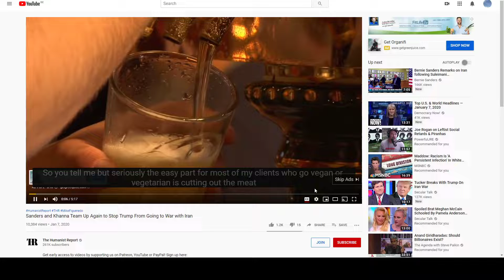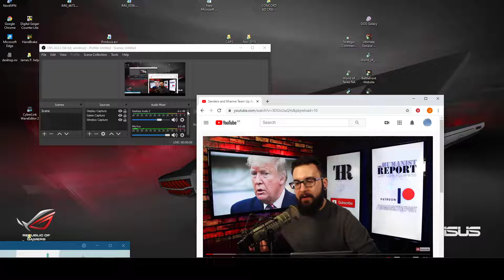Its The Government Stupid. Opposition Leader States Kill Trump Not The American People.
Trump was the one who ordered the generals killing, not me. OUROUROUROUROUROUROUR Commander In Chief Doesn't Even Know What Escalation of Force means like Ray Gun.